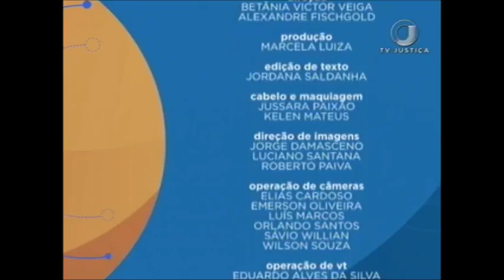Saber Direito Aula - Direito Desportivo - Aula 5 (16/02/18)